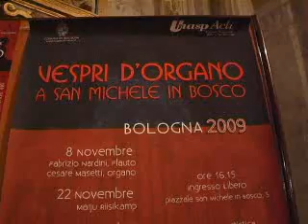Vespri d'organo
12PORTE 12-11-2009 - Uno spazio di contemplazione e meditazione musicale: è questo nellintendimento degli organizzatori il senso dei Vespri dOrgano a San Michele in Bosco, che sono giunti alla quarta edizione. Liniziativa è dei religiosi camilliani e dellorganista titolare della Chiesa Maestro Paolo Passaniti.